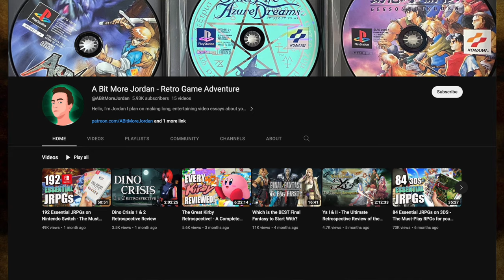Is Infinity Strash: Dragon Quest The Adventure of Dai an Essential Action RPG?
Infinity Strash: Dragon Quest The Adventure of Dai is the latest spin-off of the legendary JRPG series. This is of the action variety and has incredible presentation alongside fun combat. But is it an essential action RPG? Find out in this video.